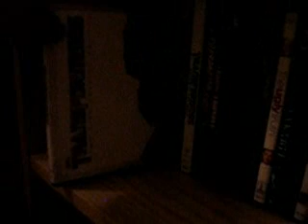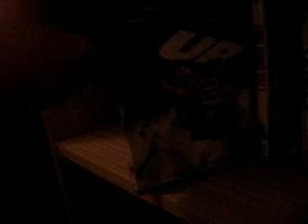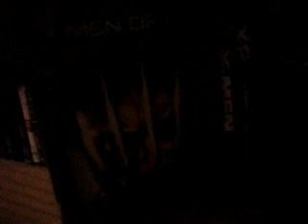My Blu-Ray Collection Volume 5 Row 5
I showcase the final row of my video collection. Sorry for the video quality.